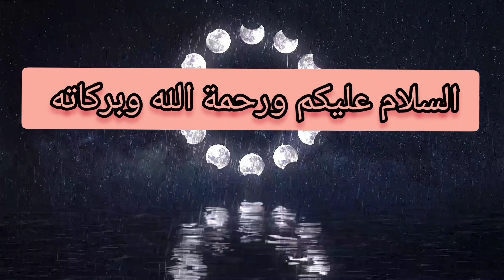أبى توفى ولم يكن يصوم رمضان هل أصوم مكانه ؟؟